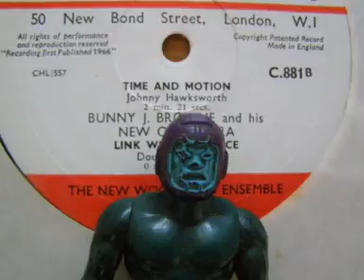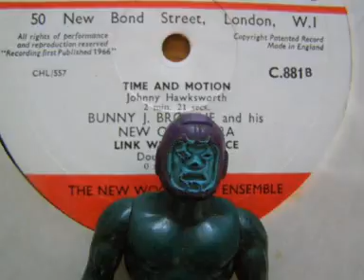C.881 - Bunny J Browne - Time and Motion